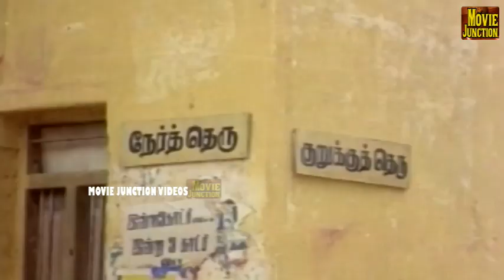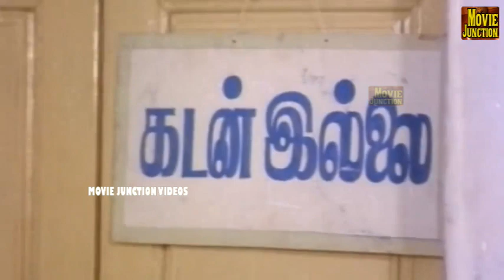வாய் விட்டு சிரித்தால் நோய் விட்டு போகும்.காமெடியை பாருங்கள்.நலம் பெறுங்கள்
@moviejunction வாய் விட்டு சிரித்தால் நோய் விட்டு போகும்.காமெடியை பாருங்கள்.நலம் பெறுங்கள்
Subramani Karuppaiya (born 25 May 1943),[1] known by his stage name Goundamani,[2] is an Indian actor and comedian.[3] He is known for his comic duo partnership in Tamil films with fellow actor Senthil.[4] He was called Goundamani after acting as a Gounder in one of his early day dramas and the pseudonym stuck with him forever.[5][2] He has the ability to give counter dialogues on the spot and off the script on stage and during shooting but it has nothing to do with his screen name, contrary to popular belief (as counter is a term that was popular only from the late 2000s).[6] So far, he has acted in over 310 films.[citation needed]
Born Subramani Karuppaiya
25 May 1943 (age 77)
Vallakundapuram, Coimbatore District, Madras Presidency, India
Nationality Indian
Occupation Comedian, actor
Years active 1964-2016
Spouse(s) Shanthi
(m.1963-present)
Children 2
Parent(s) Karuppaiya, Annammal